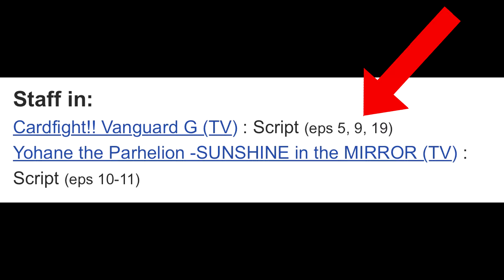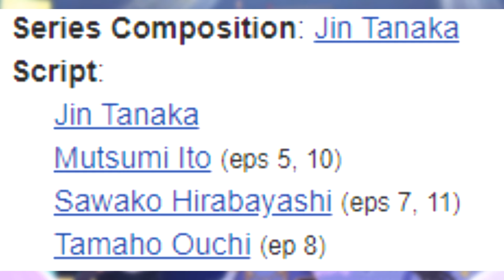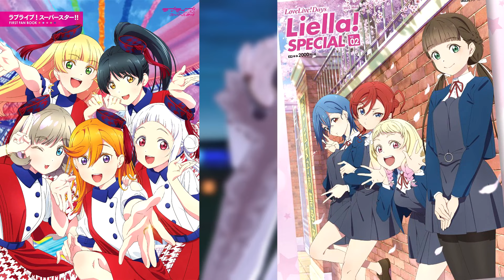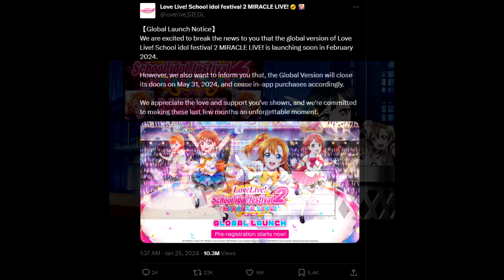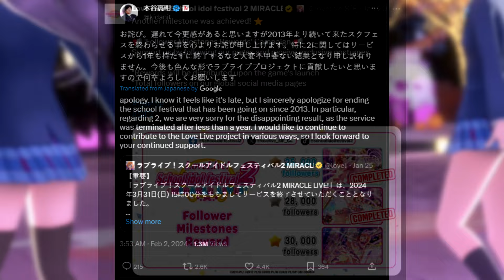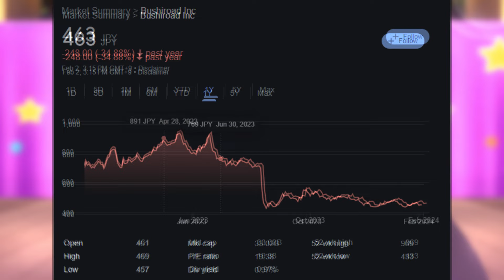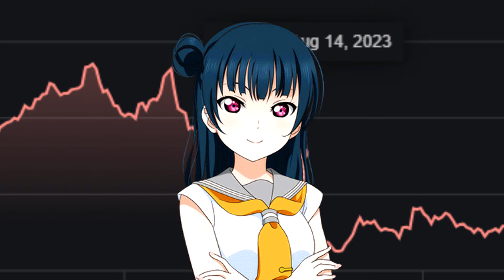Love Live: Then And Now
What started as a review of Genjistu No Yohane evolved into this: a big retrospective that I've ended up putting way more research into than I first expected. As someone who's watched every Love Live anime twice (except for Nijiyon which I only watched once), I chose to use my intimate knowledge of the series to bring you this close analysis of Love Live from its early days to its modern form. Conveniently, Genjitsu No Yohane serves as a perfect metaphor.

Aqours - Taiyou o Oikakero! (Acoustic Guitar Cover/Arrangement)

Fire Emblem: Genealogy of the Holy War - Dance In The Skies (Chapter 4) (Arrangement)
Wario Land: Shake It! - Mt. Lava Lava
Xenoblade Chronicles: Definitive Edition - Bionis Interior (Carcass)
Pilotwings Resort - Rocket Belt 1
Xenoblade Chronicles: Definitive Edition - Eryth Sea
Xenoblade Chronicles: Definitive Edition - Satorl Marsh (Night)